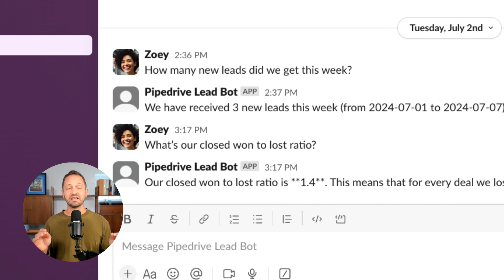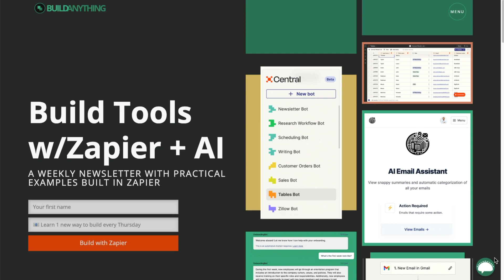So Many New Features! Zapier Newsletter (July 2024)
So many new features in our Zapier Newsletter for July 2024! Are there maybe... too many?! Not at all! Whatever you need, we've got you covered. Add Zapier Central inside of Slack, add checklists to Interfaces, add custom branding to Chatbots, and so much more! And don't forget, we've got a webinar coming up for Zapier Tables showcase on August 6th 11 a.m. PT/2 p.m. ET! Don't miss it!

More about Central new features:
Use Zapier Central within Slack
Work with your Central bots without leaving your Slack workspace. Chat with your personal assistants to run behaviors, use instant actions, and get more done. Is this…chat inception?

More about Interfaces new features:
Checklists now available ✅
Introducing our new checklist component, powered by Tables. Create customized checklists for visitors to add new tasks, track progress, and complete to-dos in one place.

Upcoming webinar: Tables showcase
Tuesday, Aug 6 at 11 a.m. PT/2 p.m. ET
Join us on Tuesday, August 6 to learn how real Zapier users combine Tables, Zaps, and Interfaces to automate entire processes and unleash next-level productivity.

More about Chatbots new features:
More branding and customizing options
Give your chatbot even more personality to match your brand. Add avatars, favicons, embedded logos, and even change chatbot colors.

More about Canvas new features:
Customize colors within Canvas 🎨
No shame: We love color coding. Now you can customize the colors on your canvas to drive clarity in your diagrams. Easily see fields and record counts for your Tables, too!

Template Spotlight
Create complete solutions—without starting from scratch—with our customizable templates.

More about CUSTOM LAYOUT features:

AI chatbot for eCommerce
Add this AI-powered assistant to collect leads and answer questions about your shop's products.

Clapperboard tracker
Simplify video post-production by automatically capturing film takes in a table with Google's Gemini 1.5 Flash.

Customer review tracker
Track customer reviews, use AI to draft replies, and close the feedback loop from a single table.

Customer testimonial hub
Fully automate your customer testimonials, from collecting essential info to publishing the final story.

EXPLORE OUR TEMPLATES!